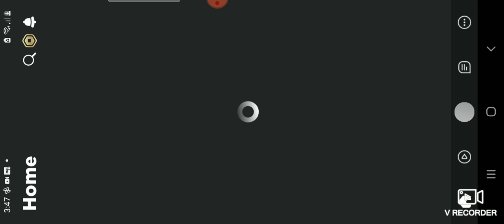playing a scary corn game!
hope u guys like it sub and liked for more if yall want pt 2 like and sub!!